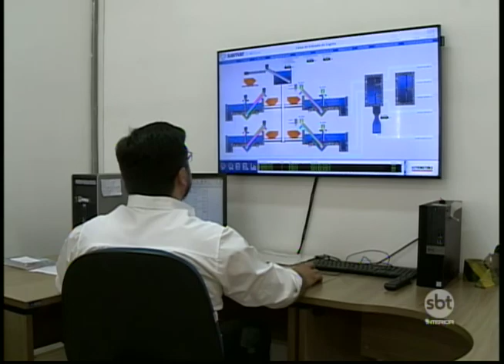Saneamento Básico em Araçatuba e Birigui é destaque positivo no país